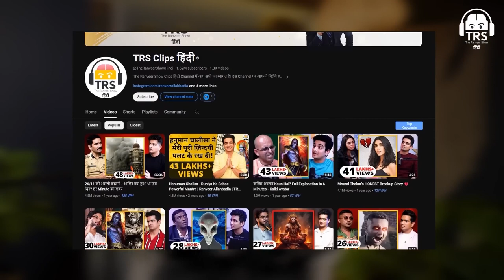IIT Vs Private Colleges BeerBiceps & IITian Swati Ganeti Discuss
Watch as BeerBiceps and IITian Swati Ganeti engage in a heated debate about the age-old rivalry between IITs and private colleges. Gain insights into the pros and cons of each educational path, as they discuss the impact on career opportunities and personal growth. Join us for a thought-provoking discussion on the merits of pursuing higher education in India. Who will come out on top in this clash of opinions? Tune in to find out!